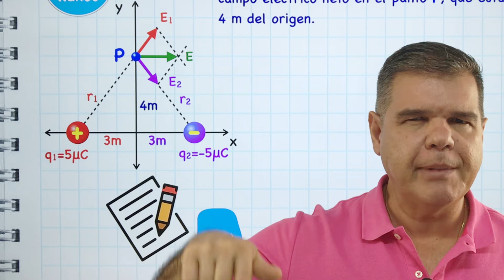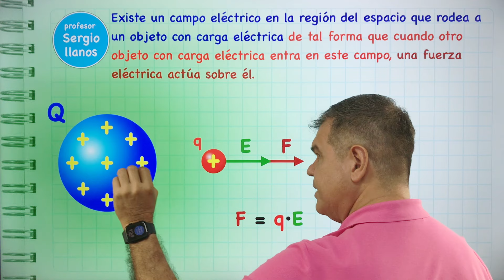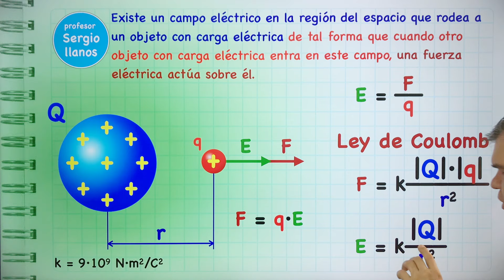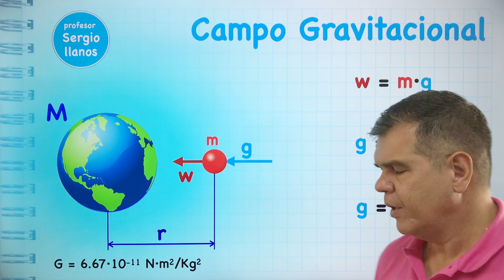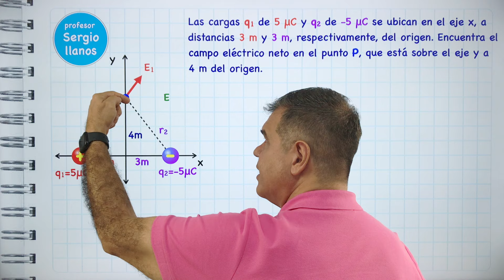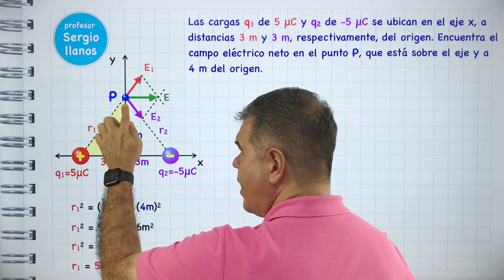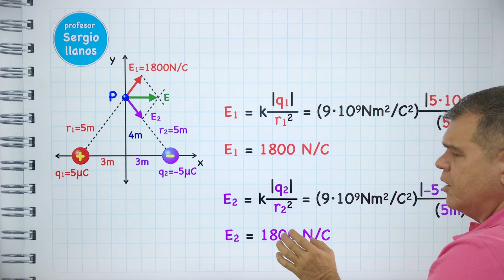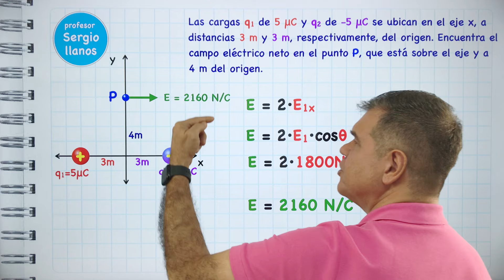CAMPO ELÉCTRICO ¡Una fuerza invisible que nos rodea!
¡ Hola ingeniosas e ingeniosos ! Con el profesorsergiollanos aprende todo lo que necesitas saber sobre el campo eléctrico. Empezaremos definiendo qué es el campo eléctrico y cómo se crea. Luego, exploraremos las relaciones matemáticas para calcularlo a partir de las fuerzas y las cargas. Finalmente solucionaremos un problema para calcular el campo eléctrico generado por un Dipolo.

Este video es ideal para estudiantes de secundaria o preparatoria que estén aprendiendo sobre electromagnetismo. También es una buena opción para cualquier persona que quiera entender mejor cómo funciona el campo eléctrico.

Capítulos:
0:00 Introducción
0:28 Fuerza eléctrica
1.26 Campo Eléctrico
3:05 Ley de Coulomb
4:43 Relaciones matemáticas del campo
5:22 Campo gravitacional
7:10 Problema de aplicación